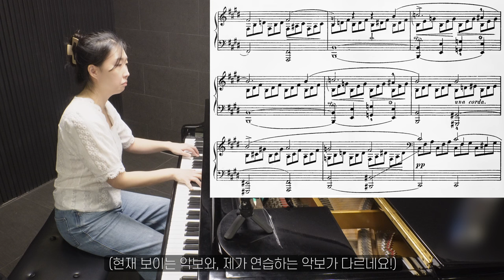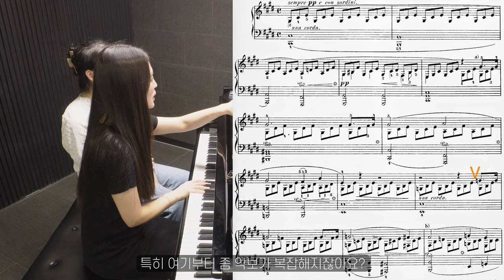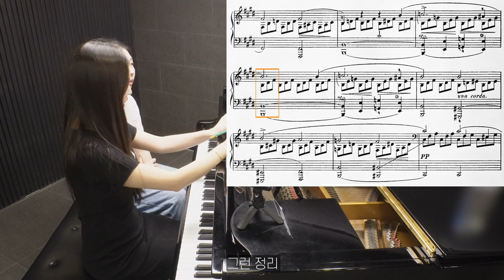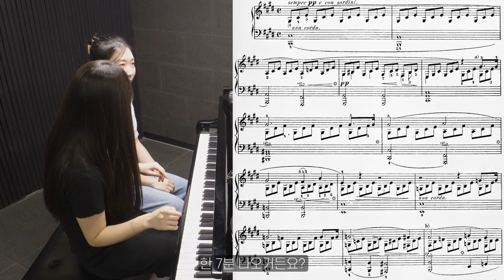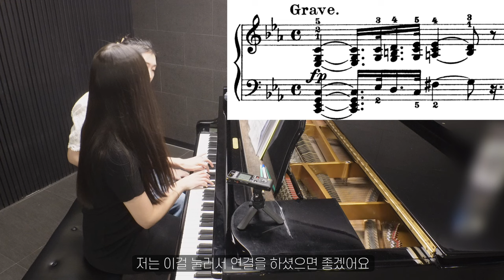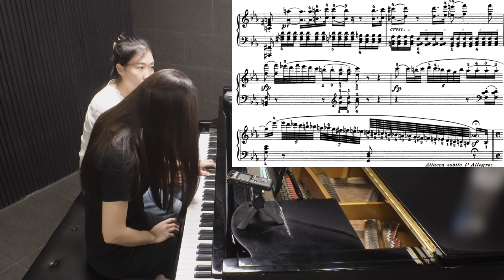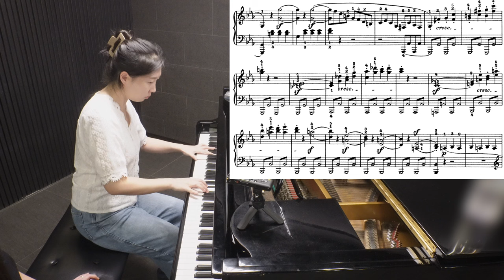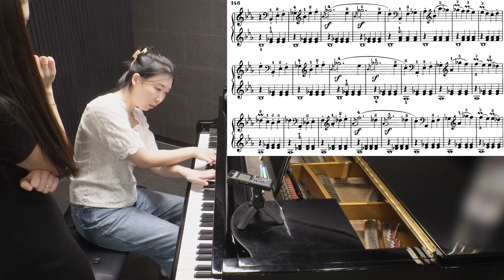피아노 레슨 #42 from 황지은 선생님 / 비창 소나타 1악장 & 월광 소나타 1악장 (2024.09.02)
00:00 레슨 전 대화
00:18 월광 1악장 연주
04:06 월광 1악장 레슨
11:49 레슨 중간 대화
12:55 비창 1악장 레슨